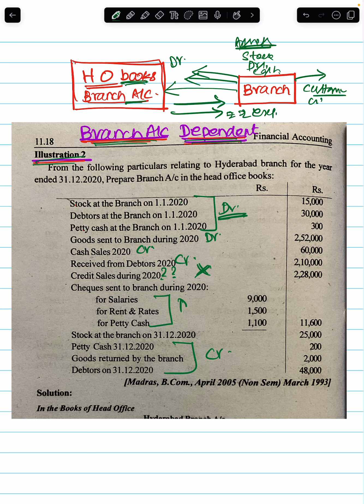ILLUS 2. BRANCH ACCOUNTING. TS REDDY.